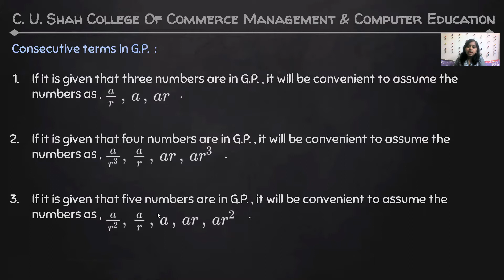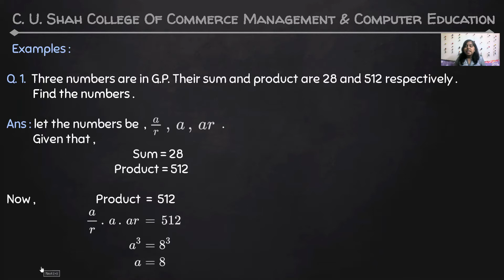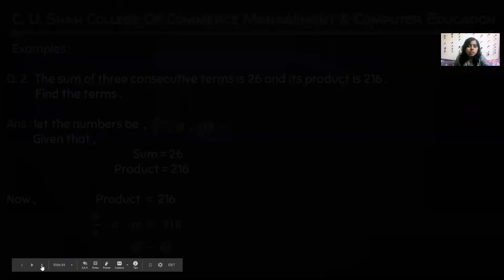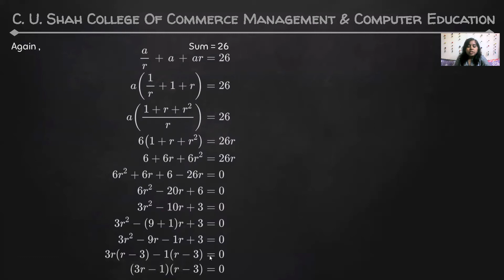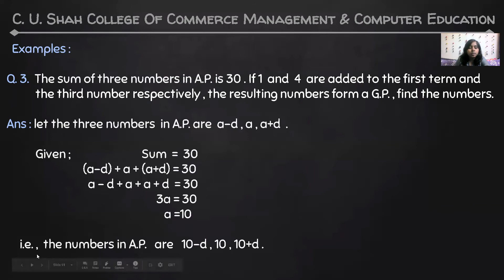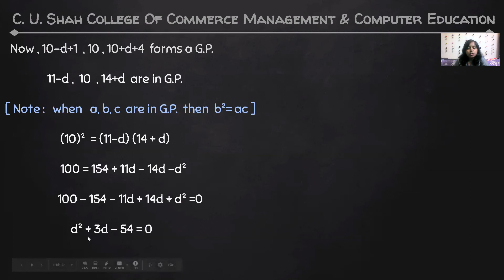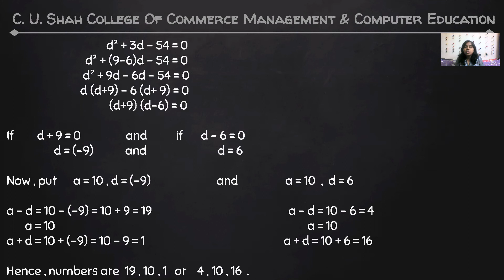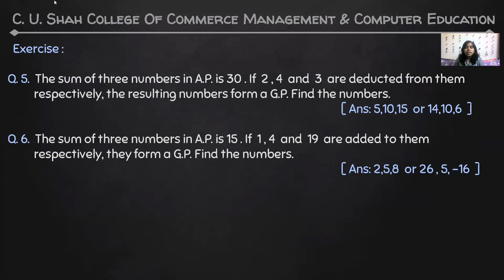B.B.A SEM-1 Elements of Business Mathematics U1 PART VIII BY PROF. BHARTI PARMAR